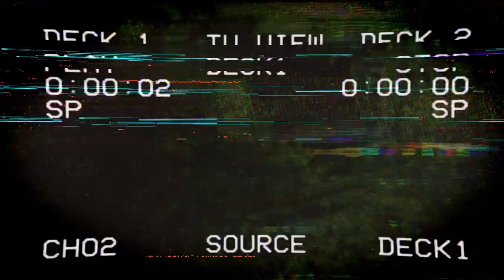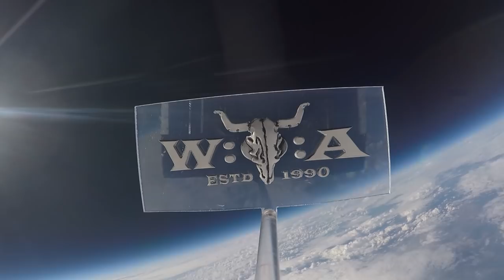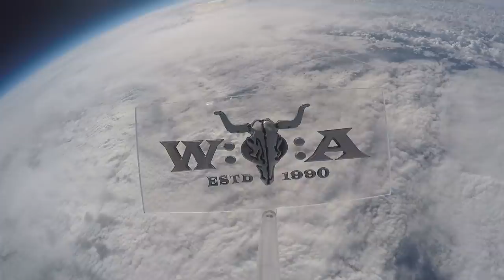Electric Callboy - 3 Songs - Live at Wacken World Wide 2020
Electric Callboy recorded a show in a studio without audience for Wacken World Wide 2020. This was the first show with new singer Nico and also the first time they playd there new song "Hypa Hypa" live.

Songs:
00:00 MC Thunder
04:25 Crystals
09:08 Hypa Hypa